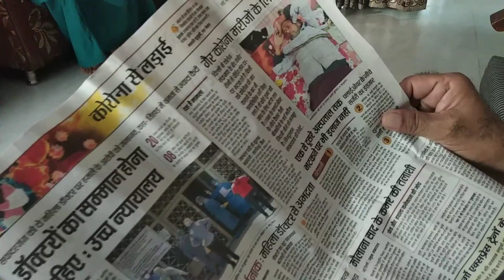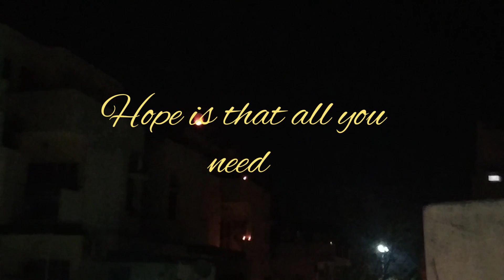A CORONAVIRUS STORY| A Short film by Smriti Ashra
CORONAVIRUS STORY

Hello lovely people, here's my take towards what is going on. I hope you all will like it. I would like to thank from the bottom of my heart to my dear parents for being there for me.

SPECIAL THANKS TO RAMANI SIR FOR BEING A GREAT GUIDE IN THIS WHOLE PROCESS OF FILM MAKING
Script - P.N Ashra ji ,my dad + Me
Camera by - Smriti Ashra +My dad + Stuti Verma
Concept by me
Assistant Directions- Anita Ashra (my maa)❣️❤️

This film has been really special to me and holds a special emotional side . I am blessed to shot this. I hope you all gonna like it .
Sending all the safe days, recovery and love to all my dear viewers. ❤️❤️❤️❤️❤️
Never forget, there's hope there's will. 💫🌻